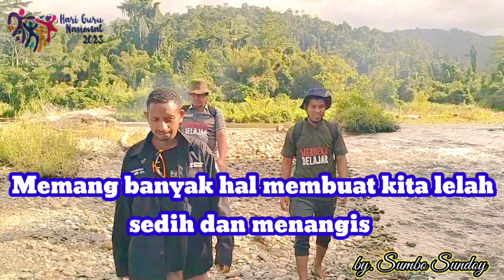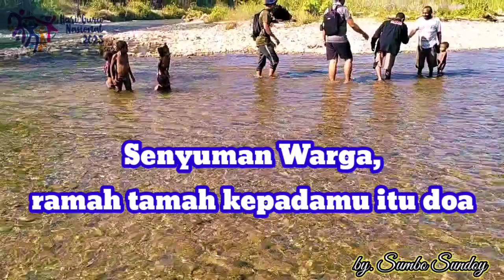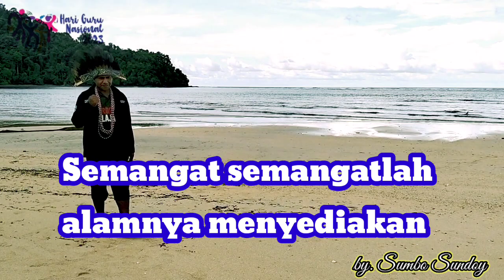Karaoke: Semangatlah Guru 3T,...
Ketika tugas di daerah terpencil, dan banyak tantangan yang dihadapi, maka nyanyilah lagu,  engkau tetap "Semangat" mencapai tujuan bangsa di sana.